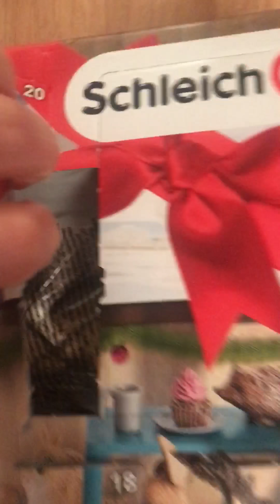Ouverture case 24 calendrier de l'avent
Aujourd'hui video d'ouverture des calendriers de l'avent schleich et chocolat case 24 lundi 24 décembre 2018. Ca y est cest le réveillon de Noël.😊
Joyeux noel à tous et toute 😘😘😘
Je vous adore trop💕 bisous 😘
Instagram (je l'ai mis privé mais je le réactive à chaque événement) : coralie59passion